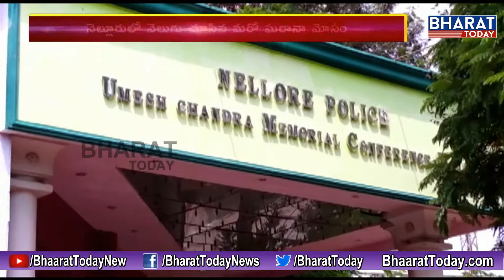నెల్లూరులో లోన్ల పేరుతో ఘరానా మోసం...! || Police Arrest Fraudsters In Nellore